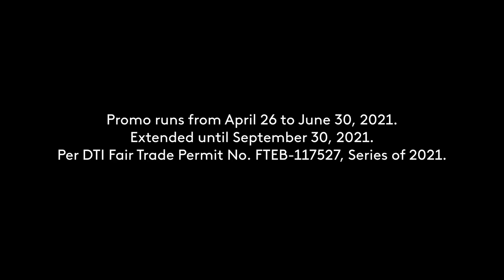TM EasySURF50 Doble Freebie Radio Commercial 2021 30s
TM. Let's DATAgether na sa Samahang Pina-Easy ng TM!

DRPS Two Episode No. 406: TM EasySURF50 Doble Freebie Radio Commercial 2021 30s